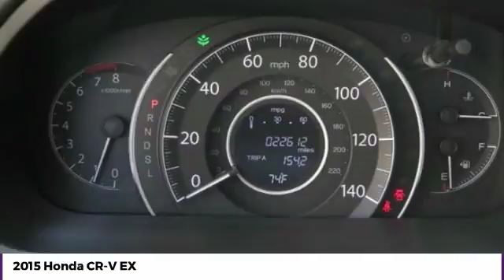2015 Honda CR-V McDonough GA P6283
2015 Honda CR-V EX - $20995

Sons Honda
105 Sons Drive

AWD. Clean vehicle with Low Miles. Lease Turn in. brbrOdometer is 11299 miles below market average! 33/26 Highway/City MPG**brbrAwards:br * Motor Trend Automobiles of the year * 2015 IIHS Top Safety Pick+ (With Touring Model) * 2015 KBB.com Brand Image Awardsbr2016 Kelley Blue Book Brand Image Awards are based on the Brand Watch(tm) study from Kelley Blue Book Market Intelligence. Award calculated among non-luxury shoppers.  Kelley Blue Book is a registered trademark of Kelley Blue Book Co., Inc. Reviews:brbr * Exceptional fuel economy; abundant passenger and cargo room; nifty self-folding rear seats; appealing tech and safety features. Source: Edmundsbr * The Honda CR-V has a modern aerodynamic look, with sweeping lines, exciting body sculpting, and a dramatic profile. It has enough attitude and ability to get you around town and then tackle the open road and the great outdoors. The CR-V comes equipped with a 2.4-Liter i-VTEC 4-Cylinder engine with 185hp and a Continuously Variable Transmission. It has a rigid unit-body structure, coupled with taut suspension tuning, which give it impressive handling characteristics. For ultimate 4-season security, the CR-V is available with Honda's Real Time All-Wheel Drive with Intelligent Control System that smoothes out initial acceleration and can transfer up to 100% of torque to the rear wheels. The CR-V is very fuel-efficient and can get up to an EPA estimated 34 MPG Highway when in two-wheel drive. Hit the green ECON button, and the vehicle makes adjustments to its systems so they can be more efficient. Then you get feedback as you drive from Eco Assist to let you know how efficient your driving is. Honda has placed bars around the speedometer, and the longer you keep them in the green, the farther you can go on a tank of gas. The 5-passenger CR-V is extremely roomy inside, with a rear seat that accommodates adults and a proper-sized cargo area. Special attention is paid to driver comfort, with supportive front seats that flank an accommodating center console punctuated by two big cup holders. A large covered center stow bin houses USB and auxiliary inputs as well as a 12-volt power point. Available lane keeping assist and adaptive cruise control add to assisted features. Finally, its large single-piece liftgate, coupled with a significantly lower lift-over height, eases loading and unloading chores. Source: The Manufacturer Summary